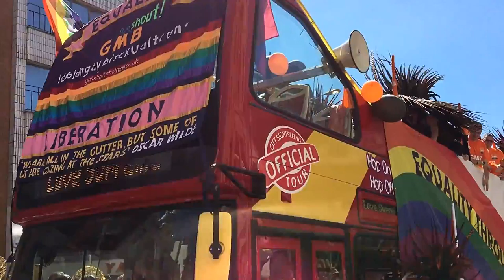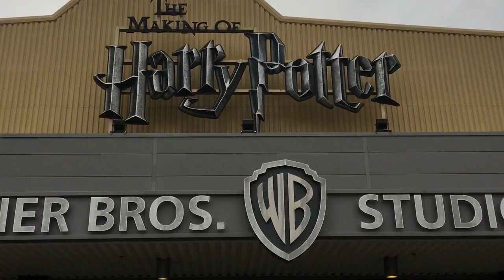*model vlog* | Modeling & Music in LONDON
London Fashion Week, Harry Potter Studios, Brighton Pride, MOBO Awards

London, you stole my heart! ❤

Thanks everyone for making my summer unforgettable! I love y’all lots!